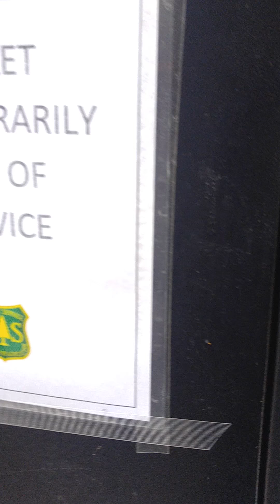The Pluged out house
When the potty is plugged this guy is the one you call!!!